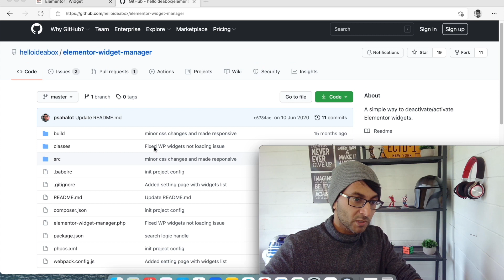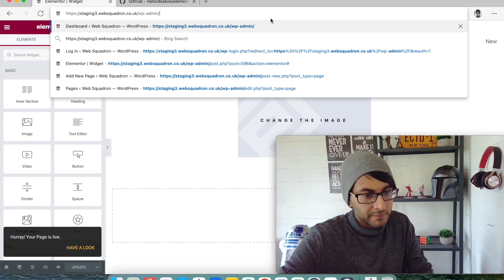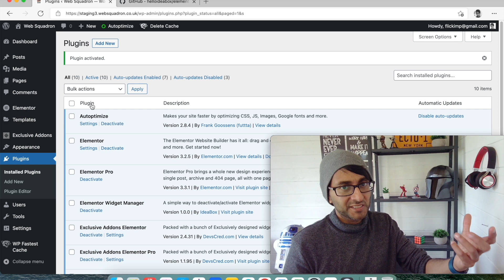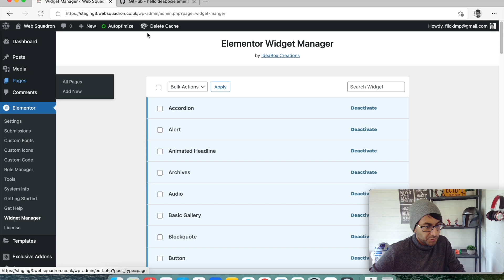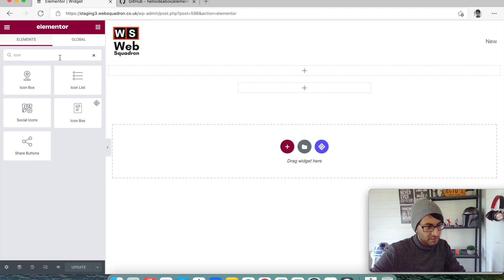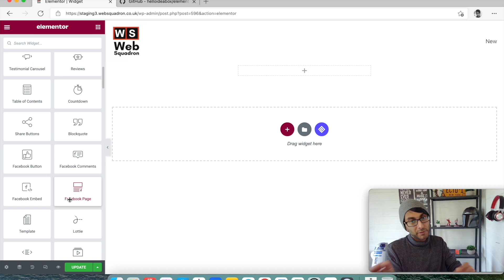Remove Elements from Elementor with the Free Widget Manager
There are so many amazing widgets and variety with Elementor - though you may not need all of them. It's well known that widgets within a Plug-in can affect a site's performance. Well how about we reduce and only show what we want.

PPS: Don't miss out on our amazing Create a Website in One Weekend Course - and it comes with a FREE Elementor Pro License!!

PPPPS: I must stress that we only build with Elementor and no other Page Builder.